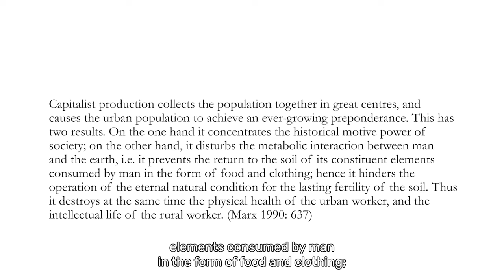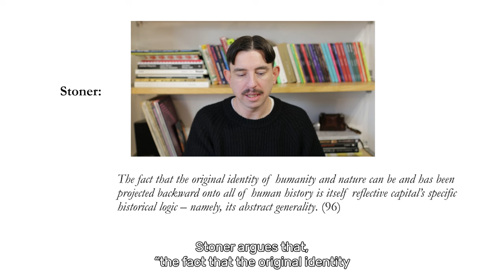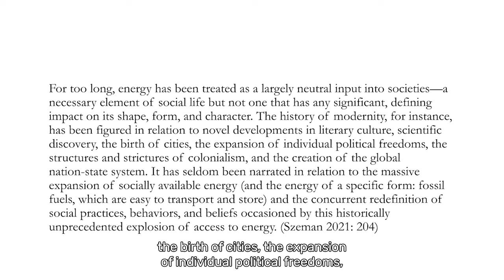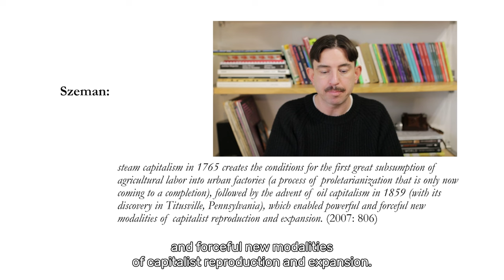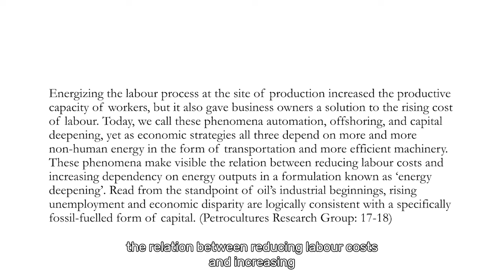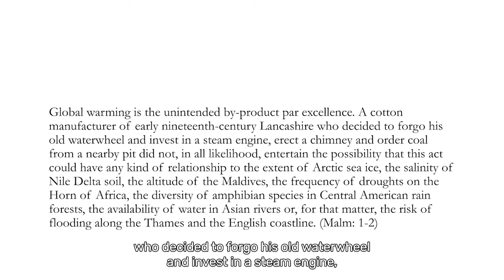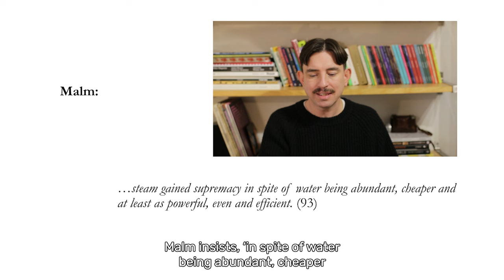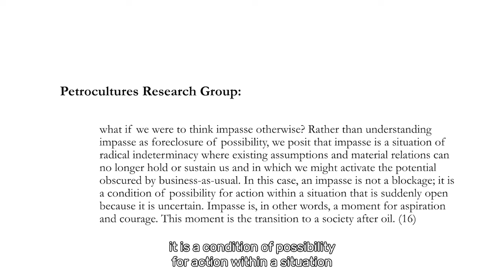Marx and the Climate Crisis: Marx and Energy | Part 2 (Sean O'Brien, the87press)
The second lecture extends our line of inquiry into societal nature relations as it pertains to the problem of energy. At the heart of the relation between capital and climate lies energy. Fossil fuels have been the dominant source of energy powering economic expansion since the industrial revolution. This fossil-fuelled economic development, as we now know for certain, has been responsible for the lion’s share of CO2 emissions in the atmosphere, leading to global warming, rising sea levels, ocean acidification and extreme weather events. This lecture draws on work in the Energy Humanities, a cross-disciplinary field of scholarship that highlights the essential contribution that the insights and methods of the humanities bring to bear on the study of our carbon-fuelled modernity and the vital question of transition to cleaner, more sustainable forms of energy. Turning also to recent work on Marx and the critique of energy, including the After Oil collective on ‘petroculture’,Andreas Malm on ‘fossil capital’, and Timothy Mitchell on ‘carbon democracy’, we will develop a theoretical language for the age of carbon modernity.

Image: JMW Turner, Rain, Steam, and Speed - The Great Western Railway, 1844. Oil on canvas.